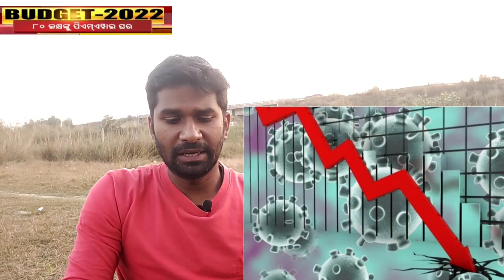union budget 2022 !! india budget !! odisha budget odia🔥🔥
budget 2022 highlights in hindi/odia
odisha budget 2022-23
budget 2022 timing
budget 2022 live
budget 2022 live time
budget 2022 expectations for salaried employees
union budget 2022 income tax
budget 2022 expectations in hindi
budget live timing
budget 2021
budget 2022 highlights
budget highlights
cryptocurrency
budget highlights 2022
digital currency
budget news
highlights of budget 2022
#2022 budget
new budget 2022
Digital Rupee
nirmala sitharaman union budget
cryptocurrency news
Crypto Tax
today budget news
crypto news india
indian budget 2022
Income Tax Budget 2022
budget 2022 income tax
union budget 2022 highlights
Fiscal deficit
2022 budget highlights
Union Budget speech
budget live updates
digital assets
cryptocurrency in india
Union Budget 2022 Live
live budget
budget updates
( This Video High light Today  Product Link)
01.Light Key-board Zebronics (Attractive Light Dancing)
02. My Wireless Land Phone (All Sim Card Used) (LATEST ADV)
                                     (OTHER PRODUCT)
2-My Wireless Land Phone (All Sim Card Used) (LATEST ADV)
05.My Lamination Mechine (EXCELAM) (INVOTER USE) 06.My Folding Mobile (Attractive Look With Signal Light)
07.-My Wrist Watch (With Attractive Light)
Me Use Kartanhu Youtube se UNIQUE PRODUCTS
04.World the Best Celling MIC Boya